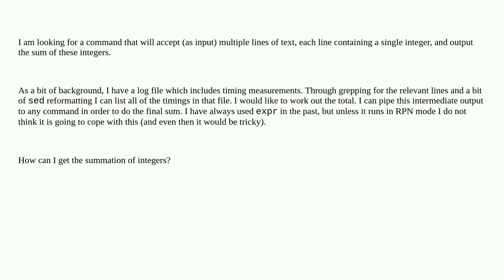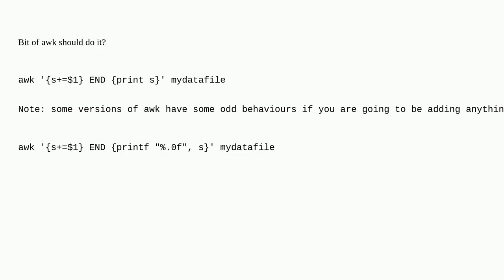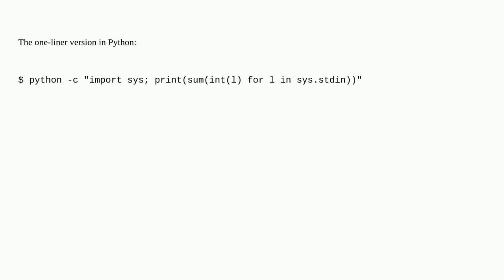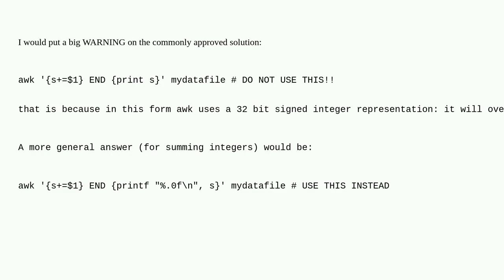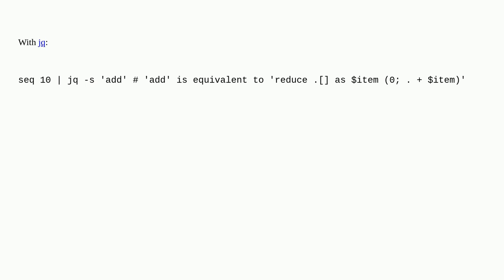Shell command to sum integers, one per line?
A special thanks goes out to the community

  shell